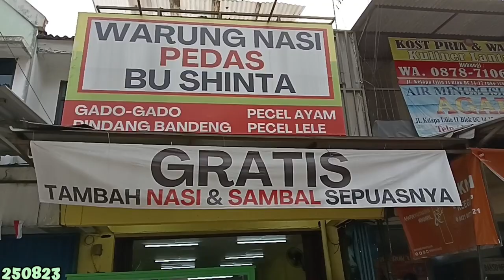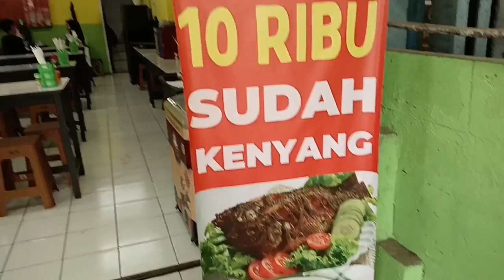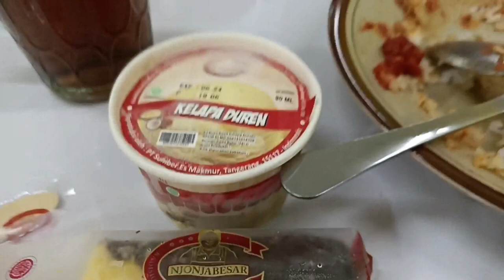"WARUNG NASI PEDAS"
Warung nasi pedas murah meriah kenyang Alhamdulillah